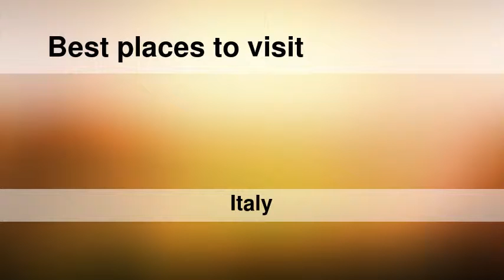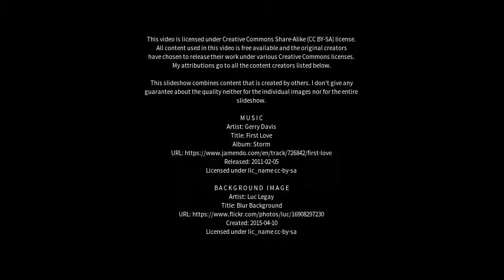Best places to visit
Best places to visit - Volvera (Italy) Best places to visit - Slideshows from all over the world - City trips, nature pictures, etc.